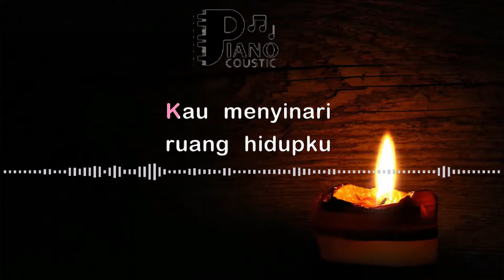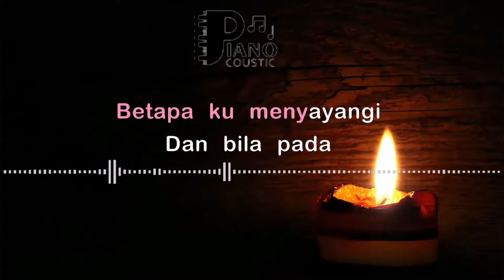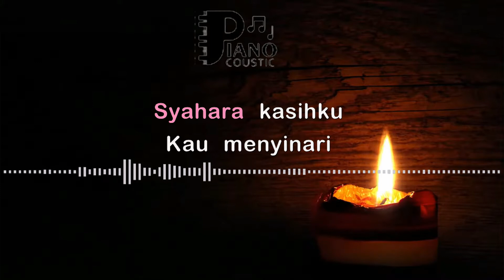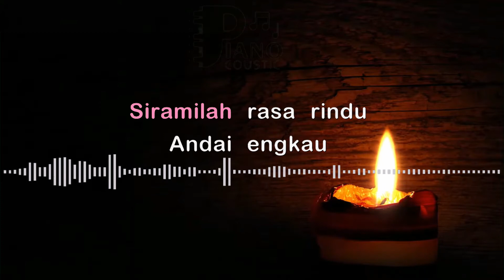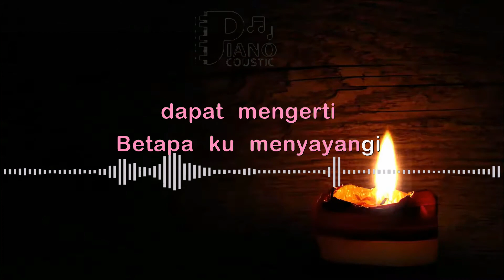SYAHARA THOMAS ARYA KARAOKE ORGAN TUNGGAL KEYBOARD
Syahara, kasihku
Kau menyinari ruang hidupku
Syahdunya bersamamu
Mengenang di hatiku
Syahara
Syahara, sayangku
Mengukir indahnya bersamamu
Jalinan rasa rindu
Memburu di hatiku
Syahara
O-o-o-oh
Syahara
Syahara, engkaulah gadis pujaan
Siramilah rasa rindu
Andai engkau dapat mengerti
Betapa 'ku menyayangi
Dan bila pada suatu hari nanti
Engkau dapat kumiliki
Takkan pernah aku lepaskan
Dirimu oh Syahara
O-o-o-oh
Syahara
Syahara, kasihku
Syahdunya bersamamu
Mengenang di hatiku
Syahara
Syahara, sayangku
Mengukir indahnya bersamamu
Jalinan rasa rindu
Memburu di hatiku
Syahara
O-o-o-oh
Syahara
Siramilah rasa rindu
Betapa 'ku menyayangi
Engkau dapat kumiliki
Dirimu oh Syahara
Siramilah rasa rindu
Betapa 'ku menyayangi
Engkau dapat kumiliki
Dirimu o-oh Syahara
O-o-o-oh
Syahara
O-o-o-oh
Syahara
O-o-o-oh
Syahara
O-o-o-oh
Syahara